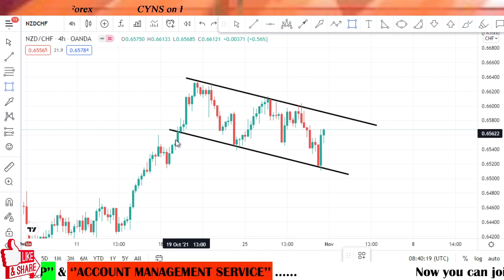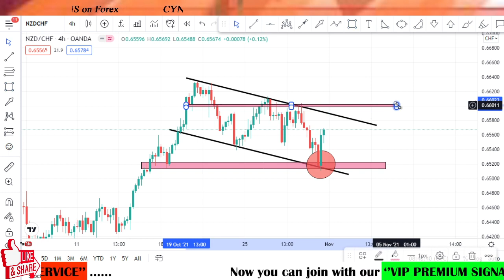NZDCHF Weekly Forex Analysis & Trading Idea for 01 - 05 November 2021 by CYNS on Forex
Hello traders!
This video is about - NZDCHF - Analysis & Trading Ideas - Weekly
NZDCHF Weekly Forex Analysis & Trading Idea for 01 - 05 November 2021 by CYNS on Forex | Weekly Market Update

    ✅- Technical analysis on NZDCHF chart for 01 November 2021